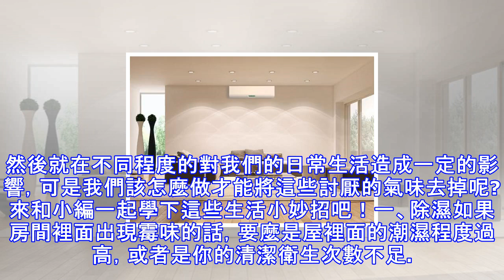夏天家裡總是霉霉的，學阿姨這一妙招，保全家整個夏天乾爽宜人！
相信很多人對夏天的梅雨季節並不陌生吧。如果連續好幾天都是下雨天的話，結果就是等著家裡的各種家具變得潮濕難搞，還有最噁心的就是剛洗過的床單布藝家居布藝裝飾的話就會有一股難聞的霉味。然後就在不同程度的對我們的日常生活造成一定的影響，可是我們該怎麼做才能將這些討厭的氣味去掉呢?來和小編一起學下這些生活小妙招吧！一、除濕如果房間裡面出現霉味的話，要麼是屋裡面的潮濕程度過高，或者是你的清潔衛生次數不足。如果出現這種請款的話，我們就得開始好好做好下面的除濕工作了。首先要保持室內的空氣流通，儘量使得空氣能夠對流通風。這樣一段時間過後，房間的濕度就會降低了，還可以在房間放一個除濕器，或者是開空調使得空氣中的濕...